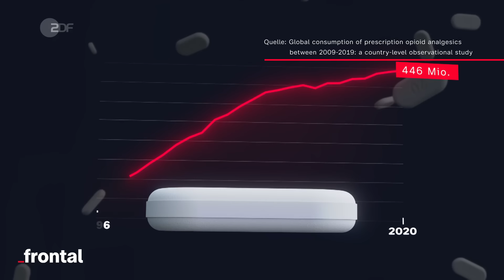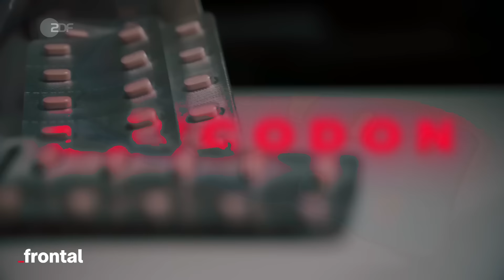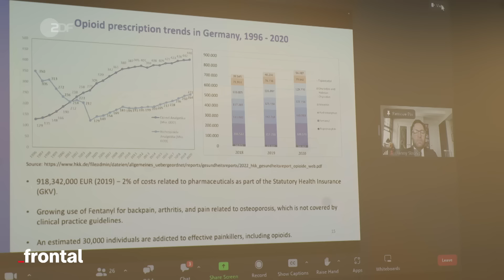Opioide in Deutschland I Spurensuche I frontal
⚠️ In diesem Video geht es um Drogen sowie Abhängigkeit und Missbrauch von Substanzen. Informationen zu Beratungsstellen bei Suchtproblemen findest du weiter unten in der Beschreibung. ⚠️

Die Milliardärsfamilie Sackler und ihr US-Pharma-Konzern Purdue werden in den Vereinigten Staaten für die Opioid-Krise mitverantwortlich gemacht. Legal verschriebene Schmerzmittel und massiver Missbrauch von Schmerzmedikamenten verschiedener Hersteller sorgten für Millionen Süchtige und Hunderttausende Tote in den USA. Der Vorwurf an Purdue Pharma: Sie sollen bei der Vermarktung von Oxycodon-Medikamenten skrupellos vorgegangen sein. Tausende Klagen sind bei US-Gerichten anhängig.

ZDF frontal deckt in einer internationalen Recherche die Geschäfte der Familie Sackler in Deutschland auf. Droht auch hierzulande eine Krise, weil Ärzte zu leichtfertig umstrittene Schmerzmittel verschreiben?

Anmerkung der Redaktion (23.9.24): In unserem Beitrag ordnet der Opioid-Experte und Medical Director Andrew Kolodny die Gefahren von verschreibungspflichtigen Opioid-Medikamenten ein. Er war einer der ersten, die vor der US-Opioidkrise warnten, in Folge derer bis heute Hunderttausende Menschen starben. Später trat er auch als Gutachter in Prozessen gegen die US-Pharmaindustrie auf.

Dieses Video ist entstanden im Rahmen einer internationalen Recherche von: DER SPIEGEL, Der Standard, Finance Uncovered, Investigative Reporting Project Italy, Metrópoles, paper trail media, Tamedia, The Examination, The Initium, Washington Post, ZDF frontal.

Kapitel:

00:00 Intro
01:44 Zu Besuch auf Suchtstation
04:17 UN Drogenkonferenz
05:11 Tod durch Überdosis
06:26 Opioid-Krise und die Sackler-Familie
07:54 Vorwürfe Purdue Pharma
11:32 Oxycodon in Deutschland
15:28 Eine Insiderin über Mundipharma
21:29 Sucht auf Rezept?
22:57 Outro

Autoren: Maria Christoph, Maximilian Hübner, Dajana Kollig, Kosei Takasaki
Idee: Poul-Erik Heilbuth
Recherche: Simon Bowers, Frederik Obermaier, Bastian Obermayer, Malia Politzer, Elisa Simantke
Sprecherin: Meike Krüger
Schnitt: Kosei Takasaki, Eva-Maria Arndt
Kamera: Flavio Degen, Maximilian Hübner, Kosei Takasaki
Ton: Agostino Artese
Art Director / Grafik: Nicolas de Leval Jezierski
Grafik: Quadrolux, Marie-Louise Stoll
CvD CI Leipzig: Rita Kundt
Head of Social Media CI Leipzig: Veronika Prütz
Team: Henrik Merker, Malte Mierzwa, Emmi Neumann, Dirk Nebel, Malte Pätz, Anne Strasen
Produzentin CI Leipzig: Anke Kossira
Redaktion frontal: Kyo Mali Jung, Christian Rohde, Andreas Seibert
Head of Content frontal: Kyo Mali Jung

Informationstelefon zur Suchtvorbeugung der Bundeszentrale für gesundheitliche Aufklärung (BZgA) unter 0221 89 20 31

Bundesweite Sucht und Drogen Hotline: 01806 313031 (Montag bis Sonntag von 08.00 bis 24.00 Uhr)

Willkommen bei frontal! Du kennst bestimmt schon die spannenden Dokus und Reportagen von ZDFheute Nachrichten, ZDFinfo oder ZDF Magazin Royale. frontal ist das YouTube-Format zur gleichnamigen Sendung, dem investigativen Magazin des ZDF.